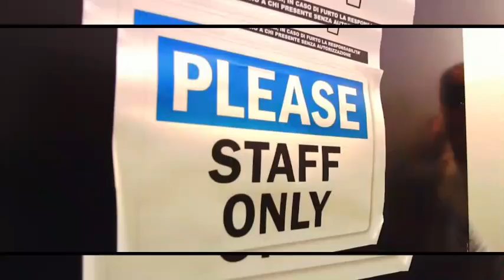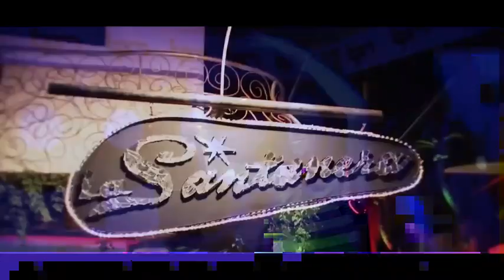DJ CUBA MUSICA DE ANTRO TOUR & CIRCUIT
DISCULPEN LA TARDANZA PERO ME DI UNOS DIAS NOESTABA BIEN EMCIONALMENTE
ESPERO ENTIENDAN ... AQUI LES DEJO ESTE PEQUEÑO SET